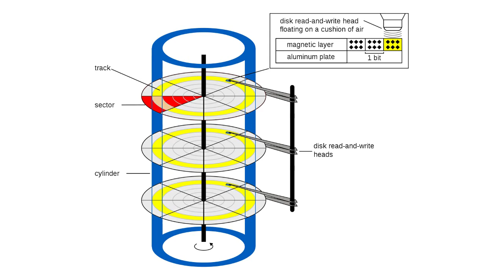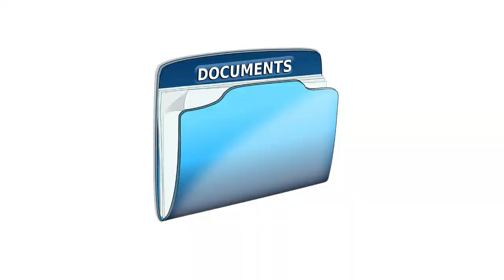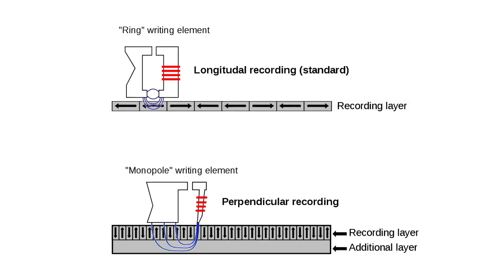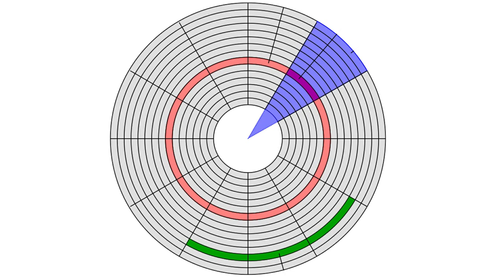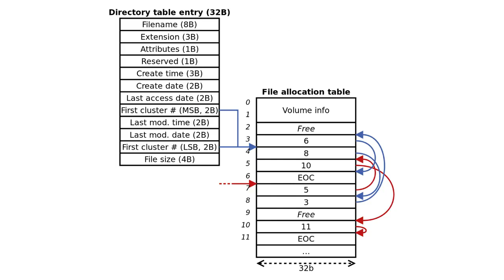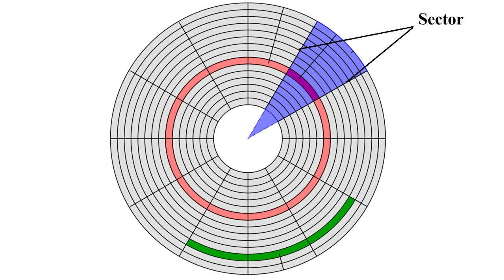How do hard drives work? || Explained || in Telugu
A hard disk drive (HDD),  is an electro-mechanical data storage device that uses magnetic storage to store and retrieve digital information using one or more rigid rapidly rotating disks (platters) coated with magnetic material. The platters are paired with magnetic heads, usually arranged on a moving actuator arm, which read and write data to the platter surfaces.

Thanks for the amazing music Whitesand
Title: The last stand

This videos is best suitable for
How hard disk works in telugu
How hard disk store data in telugu
How hard disk head works in telugu
How hard disk made in telugu
How platter stores data in telugu